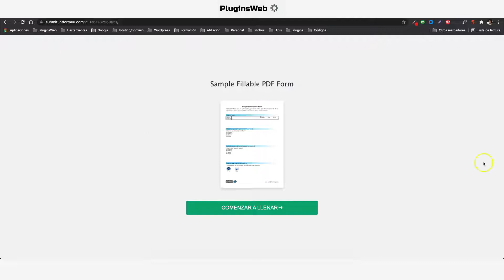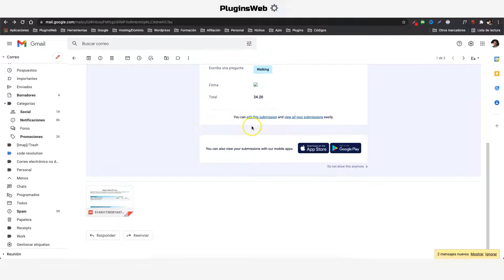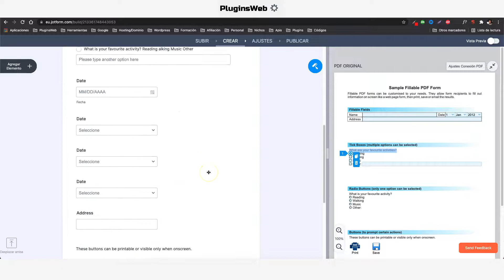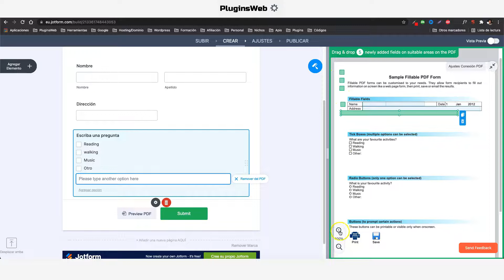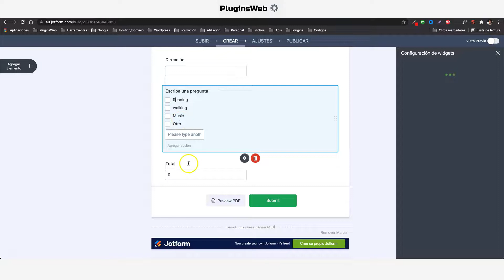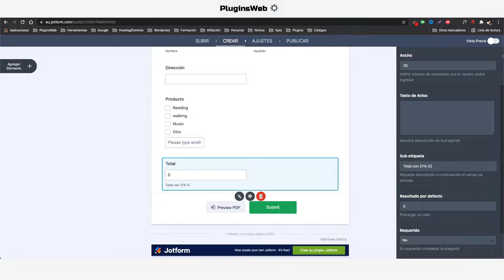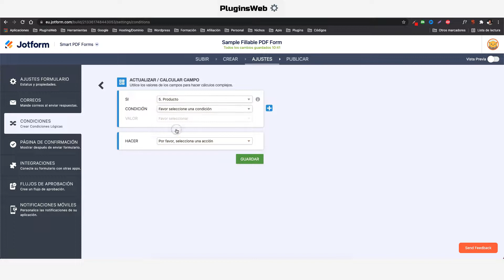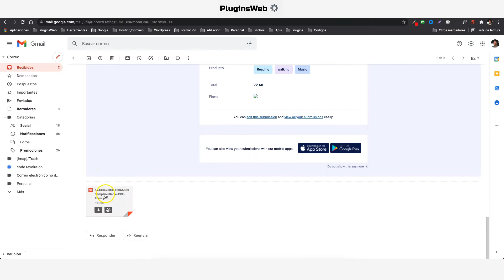✅ JOTFORM ➡️ Vincular (MAPEAR) formulario con PDF [Gratis]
Hoy vamos a ver como vincular (mapping) un formulario a un PDF de manera gratuita y que cuando el usuario lo rellene y lo envíe os llegue una copia del pdf original con los datos del usuario rellenados en las casillas del PDF.

Para ello vamos a utilizar la plataforma JOTFORM. La plataforma es gratuita hasta 5 formularios.

Podrás crear cálculos matemáticos, vender productos, recibir pagos y aplicar lógica condicional a los campos entre otras muchas cosas.

Además de tener una URL única para el formulario que puedes agregar en algún widget de botón de Elementor por ejemplo, puedes insertar el formulario directamente en una página de tu WordPress.

La plataforma es gratuita hasta 5 formularios.